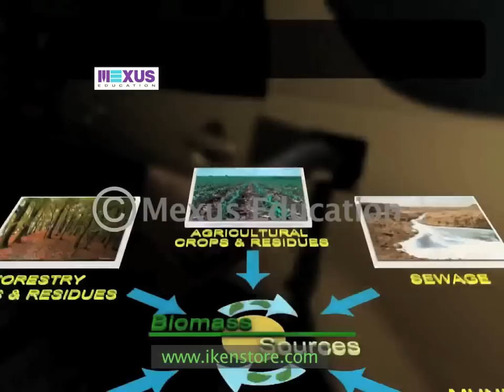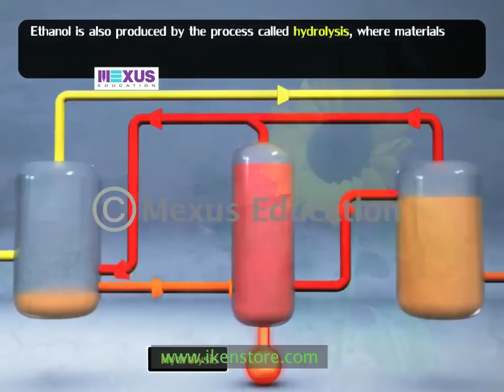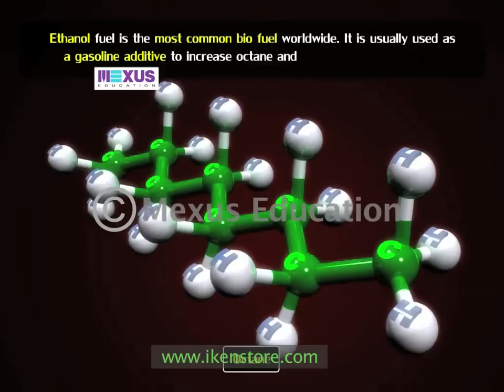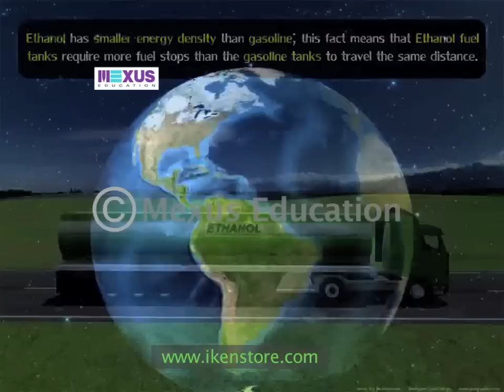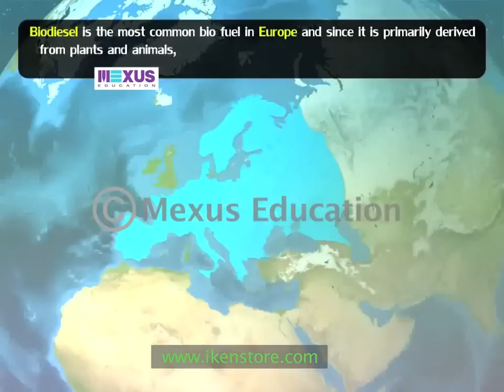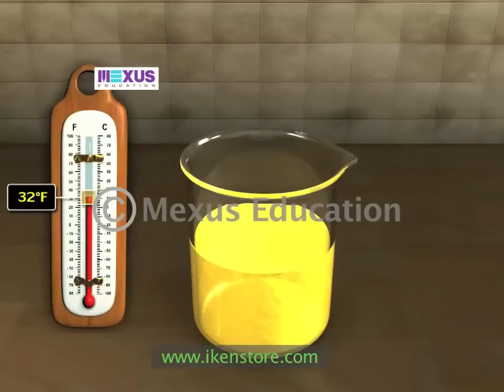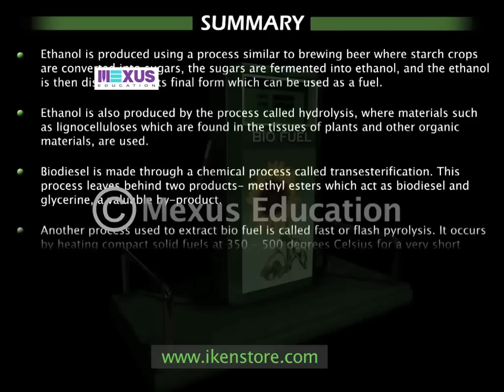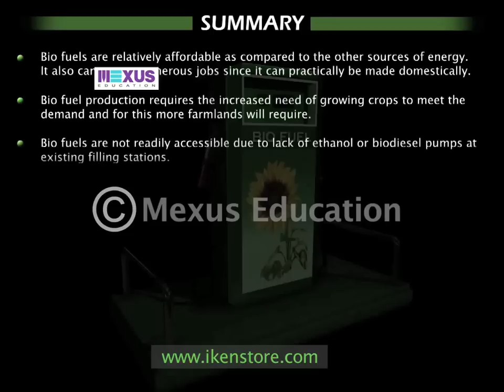Biofuel and Ethanol | Class 10 Environmental Science | iKen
0:00 - Characteristics of Biofuel
1:08 - Types of Biofuel
1:33 - Introduction on Ethanol
1:50 - Uses of Biofuel
2:45 - Process of Biodiesel
3:34 - Process of Biomass
7:16 - Most common Biofuel
8:07 - Use of Biofuels
10:14 - Commercial Biodiesel
13:12 - Summary